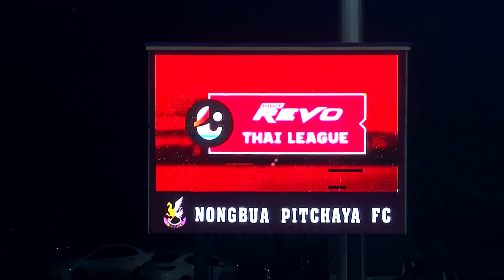ไฮไลท์ หนองบัว พิชญ เอฟซี พบ นครราชสีมา มาสด้า เอฟซี | ไฮลักซ์ รีโว่ ไทยลีก 2022/23 | 11-2-2566